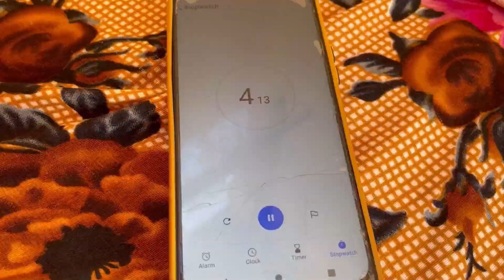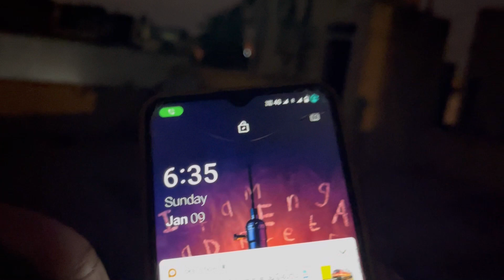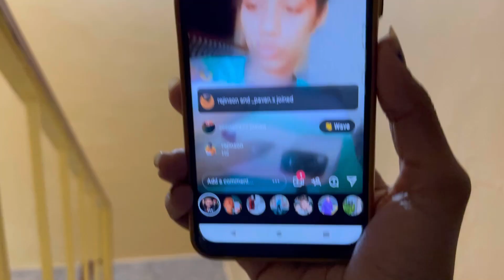24 Hour's Terrace (Motta Maadi) Challenge PART-2 Tamil 24hourschallenge Tejasri Lifestyle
For Bridal Bookings / Promotions & Collabs

All The Content Provided In This Channel Is Created By Channel Owner Ms.Teja Sri Using My Content & Videos Without My Knowledge Is Crime And Severely Punishable.Thank You❤